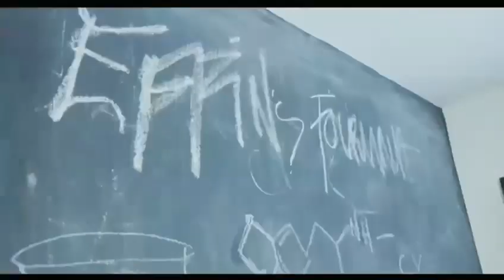Effinwavey- work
New music by Effin Wavey